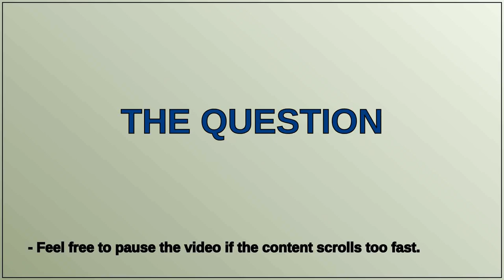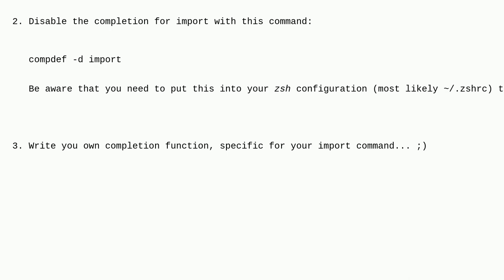zsh tab-completion for filenames works for some commands, but not others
A special thanks goes out to the community

  zsh macos